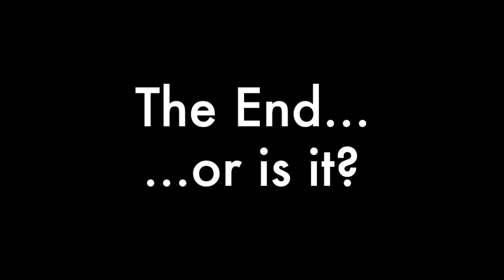Why Did I Film this: A Sad Documentary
I was bored. Too bored to think of a fun description...sorry.